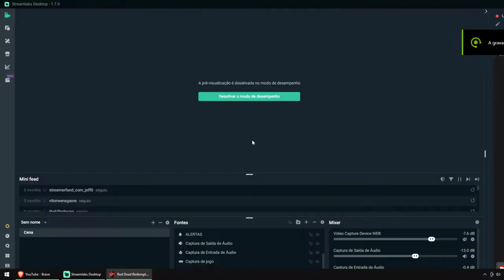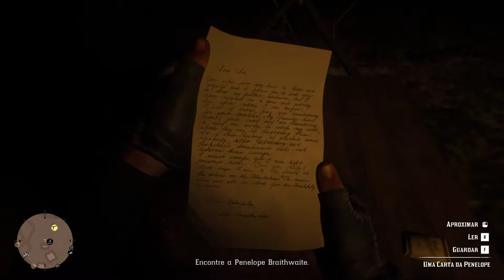A ARTE DA CONVERSA - RED DEAD REDEMPTION 2 - PARTE 33